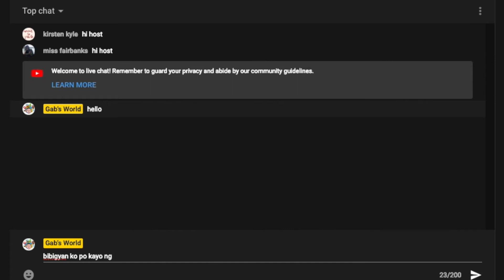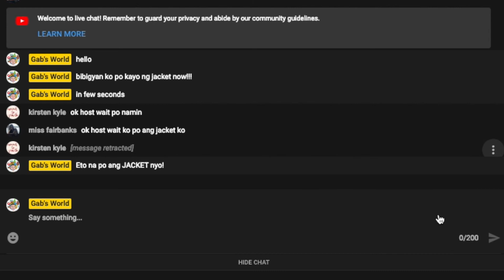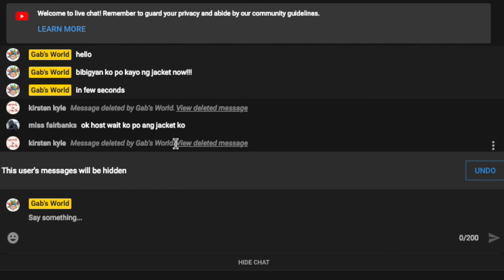Paano mabilis na pag MODERATOR sa ating mga Live Streaming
IN THIS VIDEO:
Malalaman ang SOLUSYON sa mabilis na pag JACKET or gawing MODERATOR ang mga viewers sa ating Live Streaming.

TOP VIDEOS For NewTubers:
How to DESIGN your channel
How to GROW your channel
How to CHECK your WATCH HOUR

△ CAMERA
Sony A7iii
Sony A9
△ CONDENSER -
F8 Soundcard
△ TIMELAPSE -
GoPro Hero 5
△ EDITING SOFTWARES -
FinalCut Pro, Photoshop CC
△ LAPTOP -
Macbook Pro
△ MONITORS -
2 SAMSUNG Screen
△ PC -
CPU Cooler Master Liquid, Thermaltek, Graphic card GTX